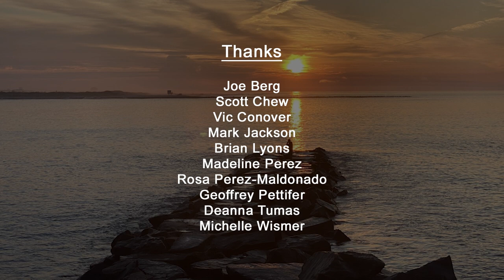The Mike Lopez TV Show S4 Ep1 - Interview #2 - Senator Vince Polistina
The Mike Lopez TV Show, hosted by ACMike Lopez, is everything and anything about Atlantic City, New Jersey and the local region!  Sports, dining, politics, entertainment, we will bring it all to you right here!

Enjoy this interview with Senator Vince Polistina, serving NJ Legislative District 2!